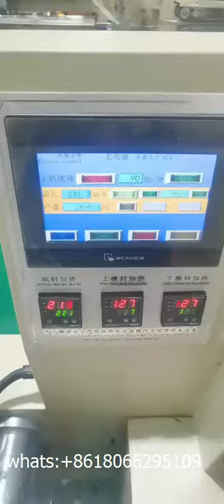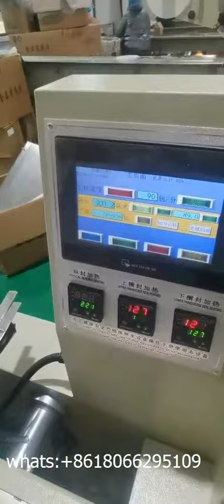fork cutlery packing machine